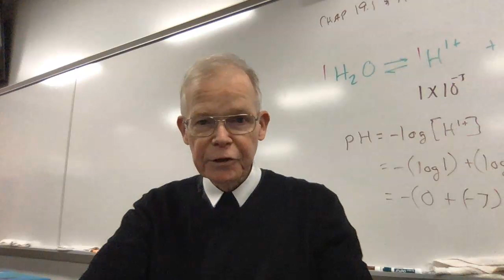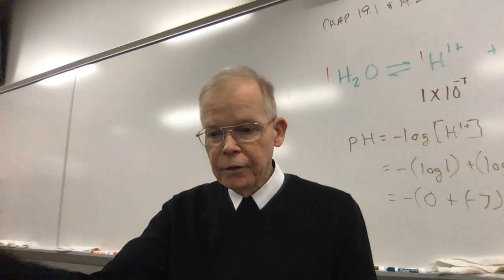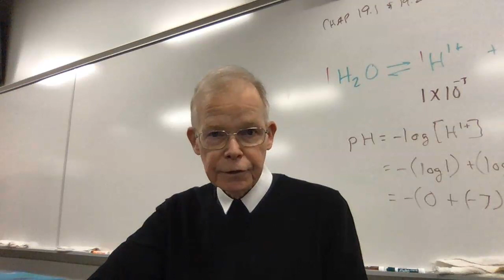Vocation reflection video